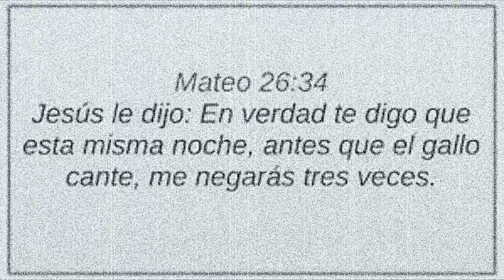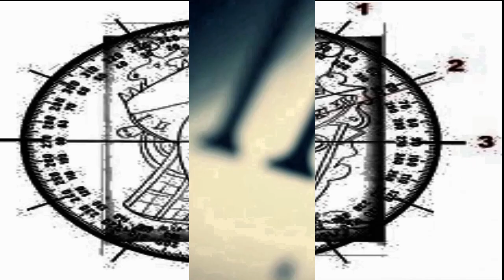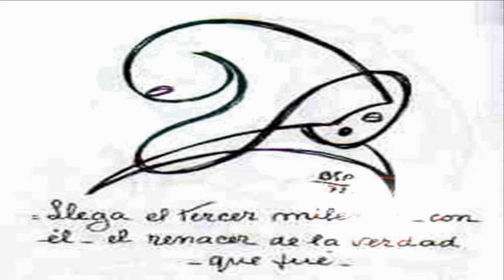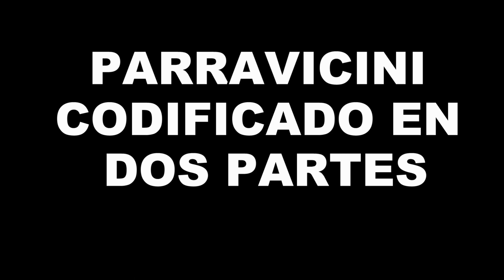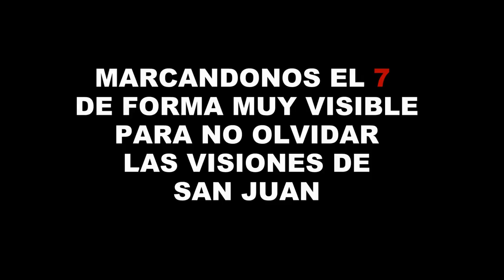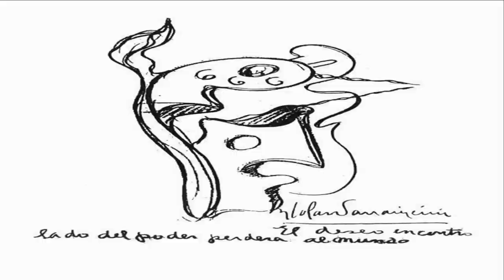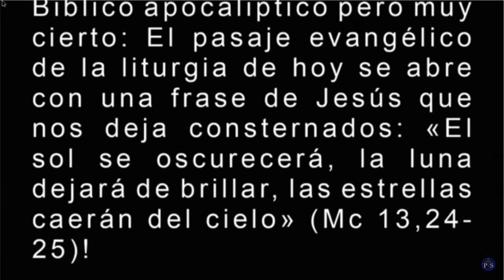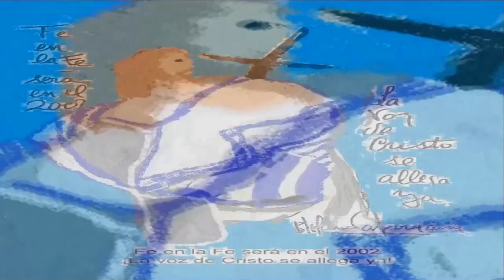profecias PARRAVICINI APOCALIPSIS 3 PARTE. RELOJ PROFETICO.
benjaminparravicini juiciofinal findelostiempos parravicini PARRAVICINI APOCALIPSIS 3 PARTE. Y Jesús le dijo*: En verdad te digo que tú, hoy, esta misma noche, antes que el gallo cante dos veces, me negarás tres veces. El reloj Profético marca las 2 y antes del tercer milenio debemos dar testimonio de Jesús y no escondernos como hizo Pedro
APOCALIPSIS, APOCALIPSIS SANJUAN, HOMBRE GRIS, FIN DE LOS TIEMPOS, SEGUNDA VENIDA DE JESUS, APARICIONES MARIANAS, LOS CUATRO JINETES,